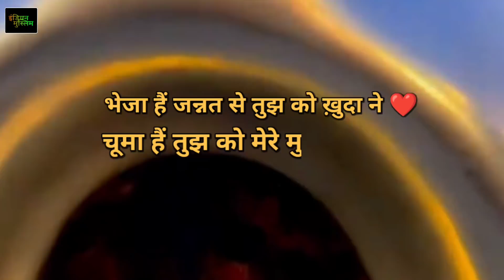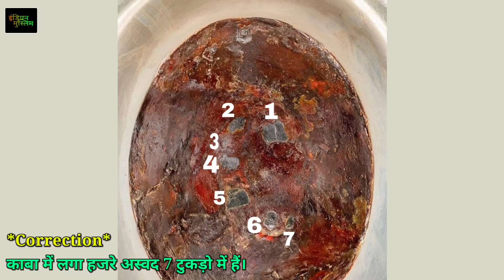Amazing History Of Hajre Aswad | The Black Stone Of kaaba | कौन थे हजरे अस्वद को चुराने वाले ?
Assalamualaikum dosto ☺

Video Title :- Amazing History Of Hazre Aswad | The Black Stone Of kaaba | कौन थे हजरे अस्वद को चुराने वाले ?

( 4 Khulfa-e-rashideen )